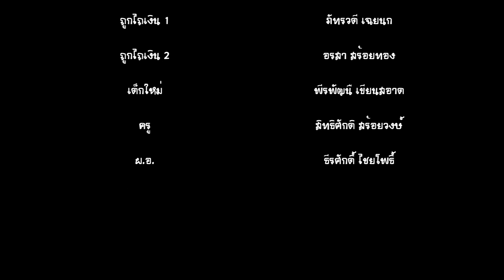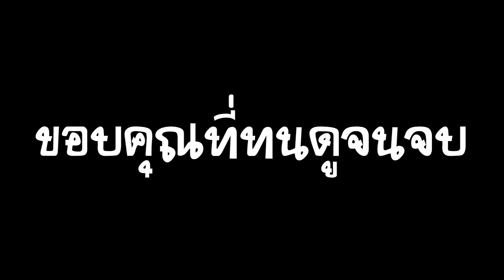หนังสั้นเรื่อง "เหตุเกิดเพราะไถเงิน" | ครูเก่งงาย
ผลงานนักเรียน